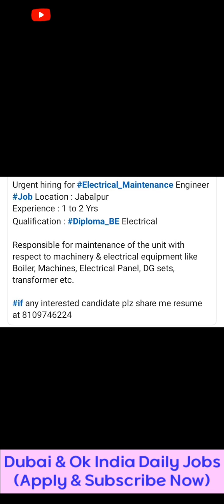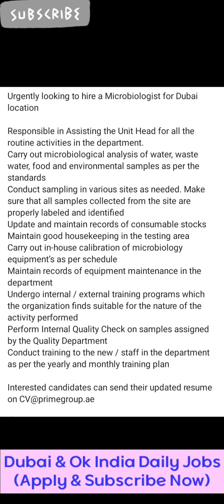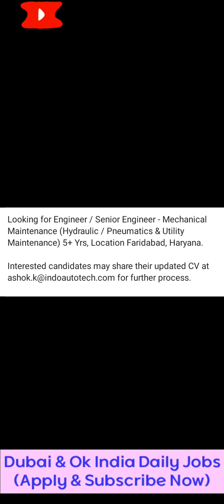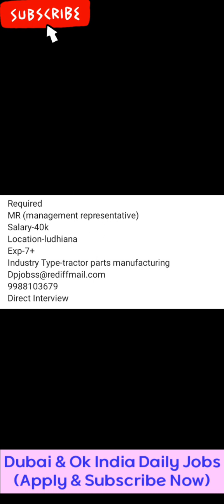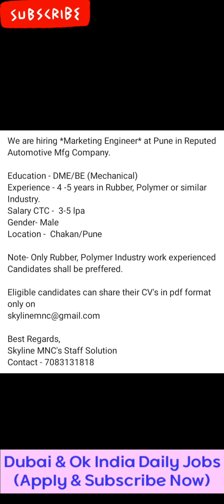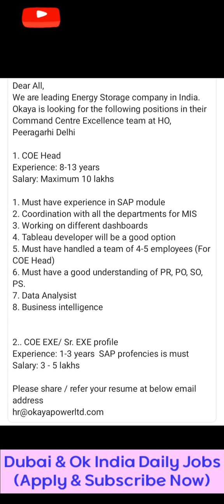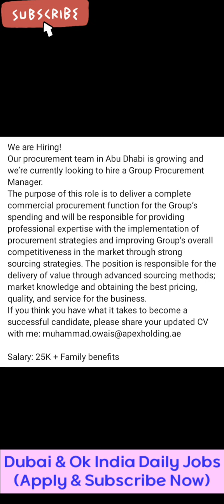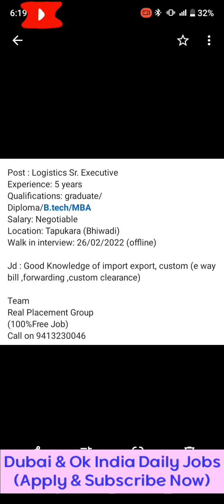Daily Job Alert|February 24, 2022|India|Dubai|Middie Job|UAE|Apply Now#mechanicalengineersknowledge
My Friends ,

जैसा आप जानते हैं कि हम इस चैनल के माध्यम से यांत्रिक इंजीनियरिंग ज्ञान,Automobile अपडेट और सामान्य भौतिकी और रसायन विज्ञान के ज्ञान को व्यावहारिक उदाहरणों के साथ साझा कर रहे हैं।

About this video:

How to get dubai jobs from india,
How to get dubai job visa from india,
How to get dubai jobs,
How to dubai job tamil,
How to get dubai job Malayalam,
How to get dubai job in hindi,
INDIA JOBS,
Dubai job search,
Dubai job kaise dundhe,
Dubai jobs kaise paye,
Uae jobs kaise paye,
How to get uae job from india,
How to get uae job,
How to get uae job Malayalam,
How to get uae job from out of uae,
How to get middle east job,
How to get abudhabi job,
How to get oman jobs,
How to get saudi jobs,
How to get ajman job,

1. QMS Implementation

13. EMS (ISO 14001:2015)

14. Guidelines for Auditing Management System

15. Indian Railway Full Explanation

Thanks & regards
Vikas Singh
Mechanical Engineer & Lead Auditor (QMS)